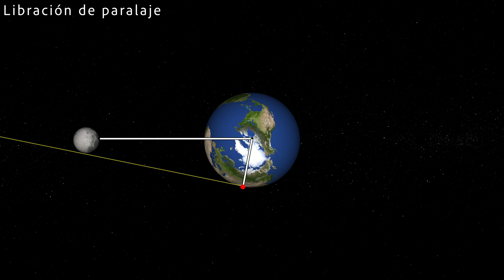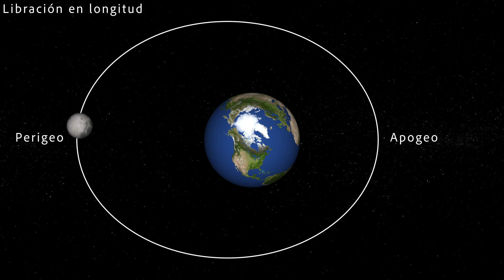El lado oculto de la Luna que SÍ puedes ver 🤔 | Libraciones Lunares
¡ATENCIÓN ERROR!
2:24 perigeo y apogeo están al revés.

A pesar de estar acoplada a la Tierra, podemos ver más del 50% de la superficie de la Luna. El 9% de más que podemos ver de su superficie es debido a las libraciones lunares. Las más importantes son debidas al ángulo de visión con el que la vemos, son las libraciones ópticas. Existen también las libraciones físicas, que son producidad por movimientos propios de la Luna.

Secciones:
Introducción: 00:00
Tipos de libraciones: 00:23
Libración de paralaje (o diura): 00:34
Libración en latitud: 01:26
Libración en longitud: 02:15
Lbraciones reales: 02:50